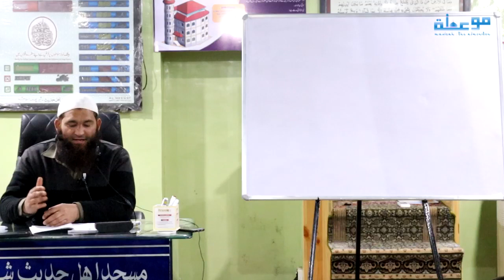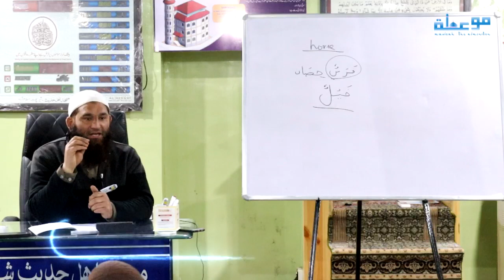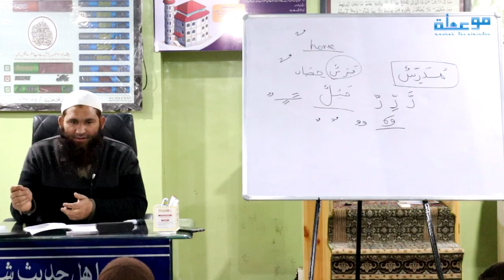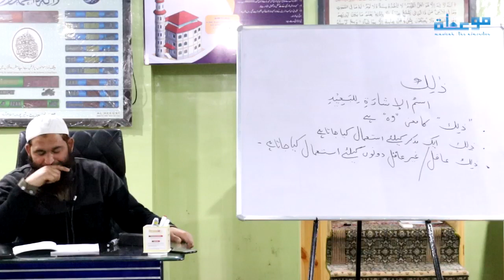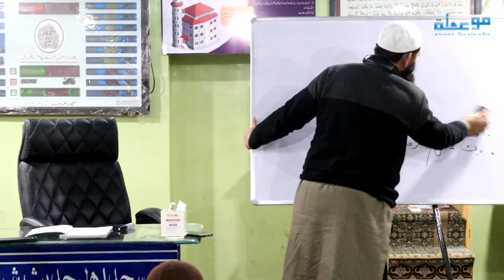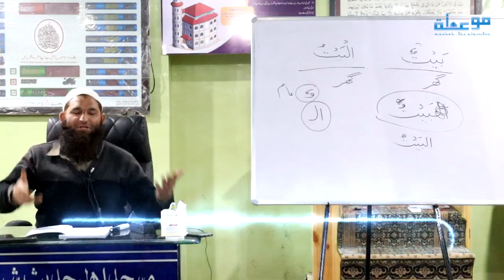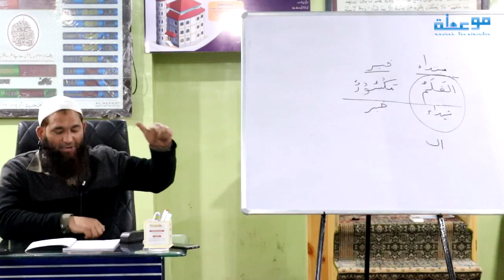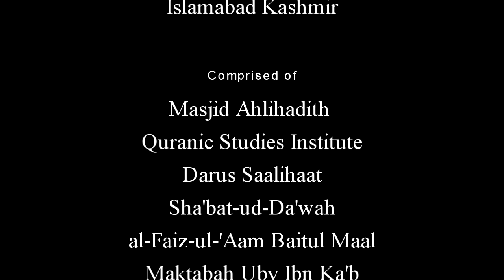Lecture 02 I The 365 Lessons Arabic Language Course I Shaykh Riyadh Ahmad Wani Almadani